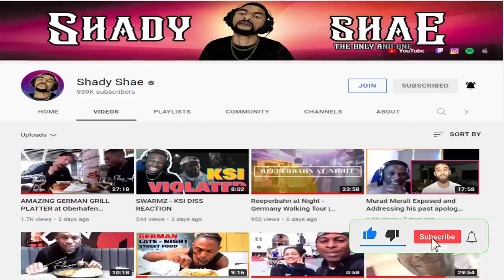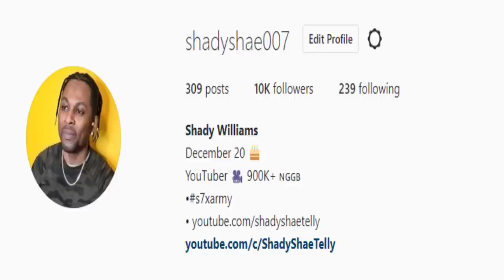Die Anstalt - How the ECB works | GERMAN BRUTAL SATIRE - PART 1 REACTION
Die Anstalt - How the ECB works PART 1 REACTION - GERMAN BRUTAL SATIRE